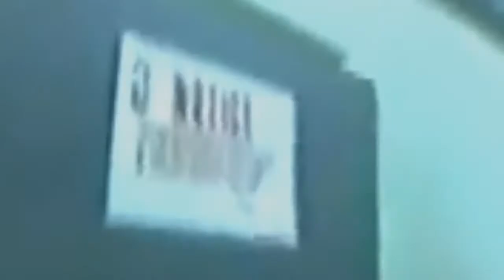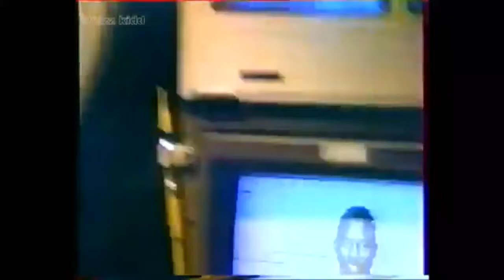La barbe de James Harden 2